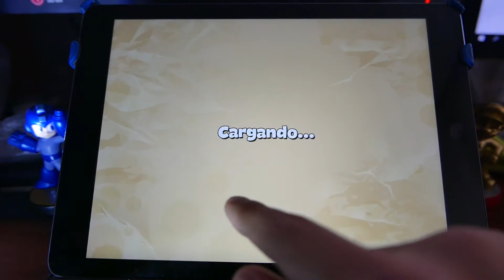Recomendación: Tap the Frog Doodle | Juego gratis para móviles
Excelente juego gratuito para dispositivos móviles. No es necesario pagar ni un centavo para poder disfrutarlo por completo, a diferencia de otros títulos que son P2W (Pay to Win - paga para ganar). Aquí todo lo puedes conseguir jugando.
Es súper adictivo si es que te gustan los juegos de habilidad.
En Tap the Frog Doofle podemos elegir entre 88 niveles en los que tendremos que cumplir diversos objetivos, desde tocar a la rana apenas se ponga azul, hasta tocar a la rana para hacer que infle y reviente un globo.

Espero que les guste esta recomendación y se diviertan mucho.